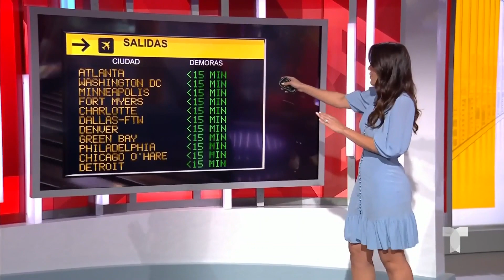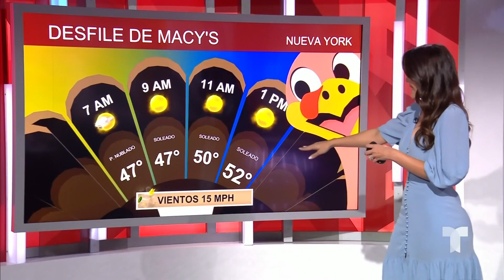El clima mejoraría considerablemente en este Thanksgiving en Estados Unidos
Video oficial de Al Rojo Vivo. La meteoróloga Gabriela Dellan compartió en Al Rojo Vivo que las condiciones del clima para el fin de semana por Thanksgiving han mejorado significativamente, lo que favorece el tiempo de vuelos y el tránsito en carreteras por buena parte de Estados Unidos.